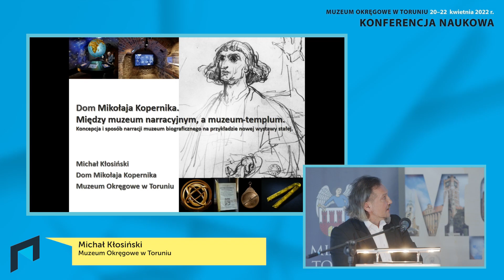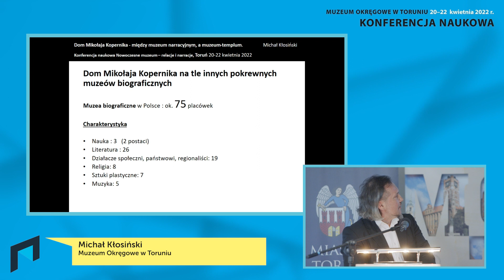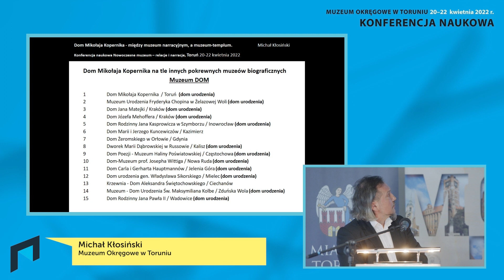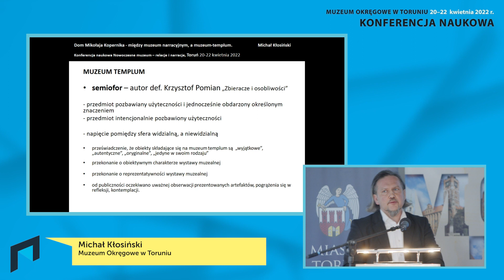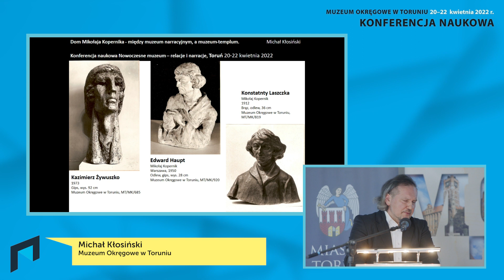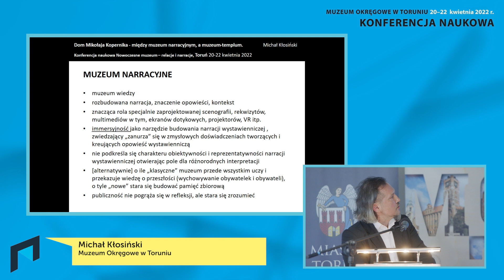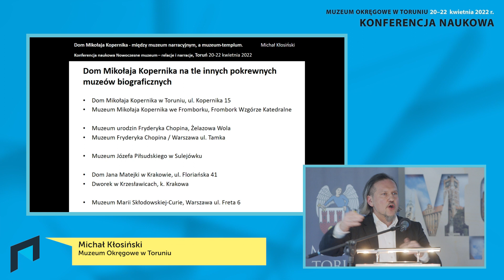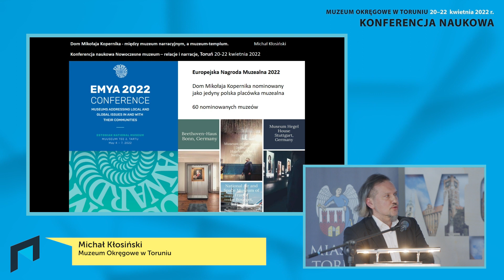Dom Mikołaja Kopernika – między muzeum narracyjnym a muzeum templum. (...) (42/50)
Dom Mikołaja Kopernika – między muzeum narracyjnym a muzeum templum. Koncepcja i sposób narracji muzeum biograficznego na przykładzie nowej wystawy stałej

Michał Kłosiński, Muzeum Okręgowe w Toruniu

Muzeum Okręgowe w Toruniu przy wsparciu Narodowego Instytutu Muzealnictwa i Ochrony Zbiorów stworzyło stałą platformę dyskursu i wymiany wiedzy, doświadczeń w zakresie funkcjonowania i zarządzania muzeami oraz opieki nad dziedzictwem historycznym, technicznym, naukowym i artystycznym. W sposób szczególny chcemy zwrócić uwagę na społeczną rolę instytucji muzealnych – stąd tytułowe relacje i narracje. Począwszy od 2022 roku, w cyklu dwuletnim, odbywać się będą konferencje naukowe, które w naszym zamierzeniu mają być rozbudowaną przestrzenią dyskusji i debat. W ramach pierwszej edycji konferencji, która odbyła się w dn. 20-22 kwietnia 2022 r., zaprezentowane zostało niemal czterdzieści wystąpień w ramach dwóch głównych grup tematycznych: narracji – związanej ze sposobami budowania przez muzea wypowiedzi i opowieści, w szczególności poprzez wystawy czy działania edukacyjne, a także podjęcie dyskursu o roli, formie i zakresie aktywności cyfrowej muzeów; relacji – zarówno w stosunku do publiczności muzealnej, jak i do przestrzeni, otoczenia gospodarczego i środowiska, w jakim funkcjonują muzealnicy. W sposób szczególny pragniemy rozmawiać o zagadnieniach odpowiedzialności społecznej muzeów, muzeum rozszerzonego (the Extended Museum), muzeum przedsiębiorczego oraz ekomuzeum.

Konferencja Nowoczesne muzeum – relacje i narracje została objęta patronatem honorowym: Wiceprezesa Rady Ministrów, Ministra Kultury i Dziedzictwa Narodowego Piotra Glińskiego, Marszałka Województwa Kujawsko-Pomorskiego Piotra Całbeckiego i Prezydenta Miasta Torunia Michała Zaleskiego oraz auspicjami: Polskiego Komitetu Narodowego ICOM, Stowarzyszenia Muzealników Polskich, Stowarzyszenia Muzeów Uczelnianych, Stowarzyszenia Muzeów Sztuki Inżynieryjnej oraz Forum Edukatorów Muzealnych.